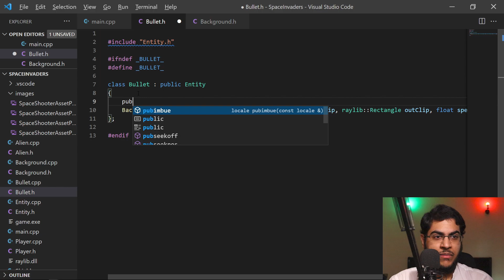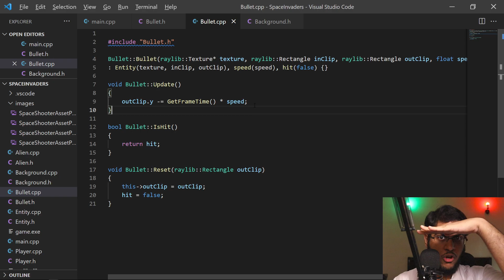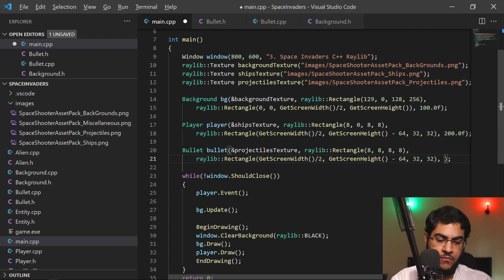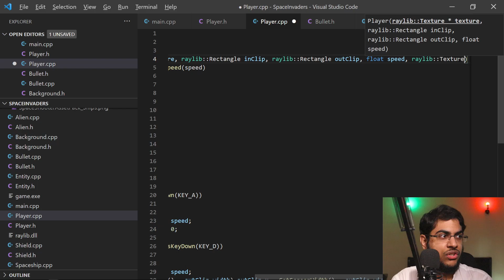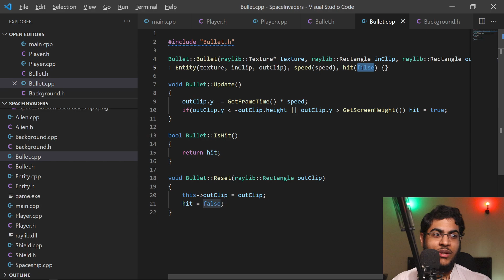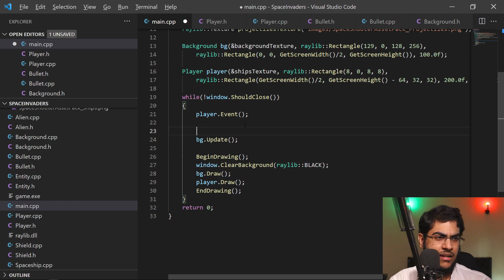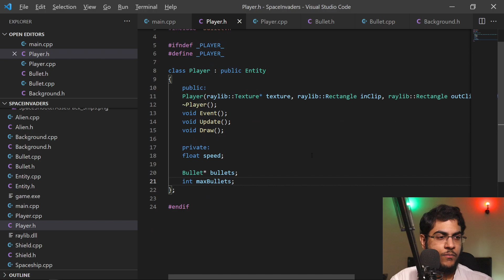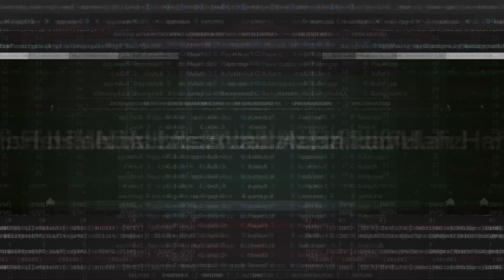Space Invaders (5/12) - Player Shooting Bullets - C++/Raylib - GPS 3.5 - Urdu/اردو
In this video, we will be implementing the bullet class as well as making the player shoot some bullets!

00:00 Start
00:29 Implementing the Bullet class
03:33 Integrating a single bullet object in our game
04:49 Adding Bullets to the Player class - Player Shooting Bullets!
10:32 Adding Delay between Player Shots
13:03 Ending

Who is Programmer Cheema? A Pakistani Indie Game Dev who can do pretty much anything game dev related but would like you to consider me as a Gameplay Programmer since that is what I really like the most and probably, the thing in which I have spent most of the time when doing game dev.

This channel is focused on Indie Game Development, its process, and tutorials to help my fellow Pakistani community. With that said, I will be sharing my opinions on a lot of Pakistani matters. In this channel, all the videos will be in Urdu.